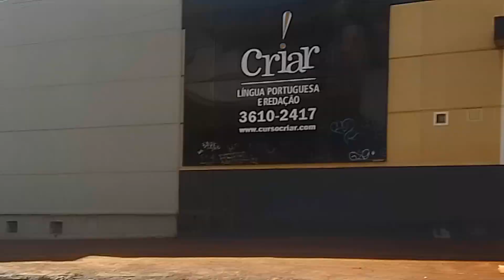OBRAS CENTRO RIBEIRÃO PRETO QUINTA FEIRA 30 05 2025 A TARDE EXCLUSIVO !